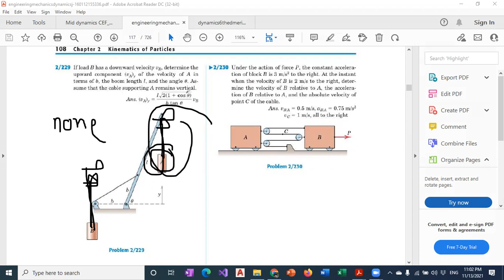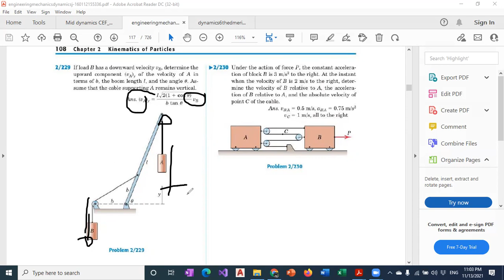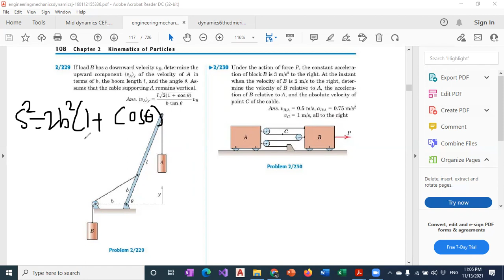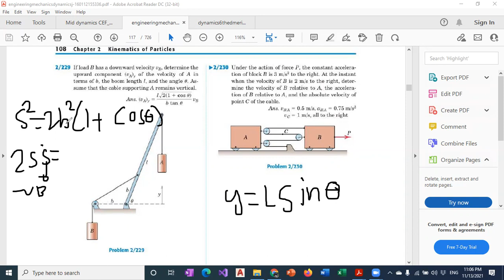Dynamics Online 12